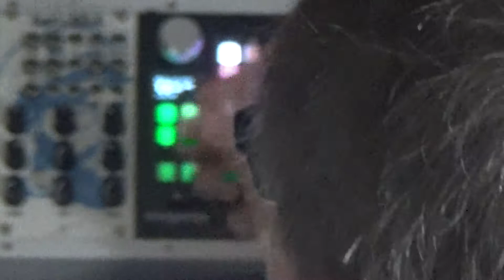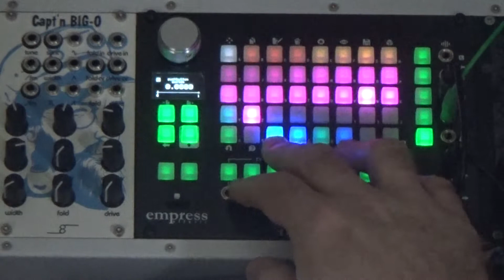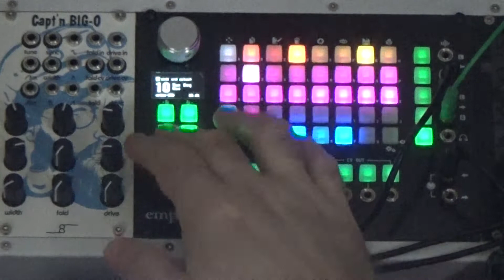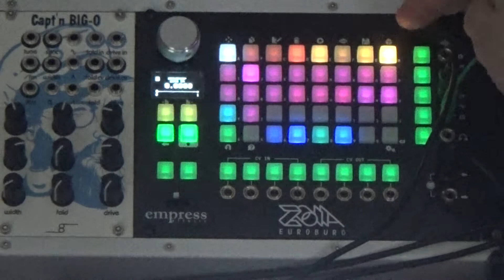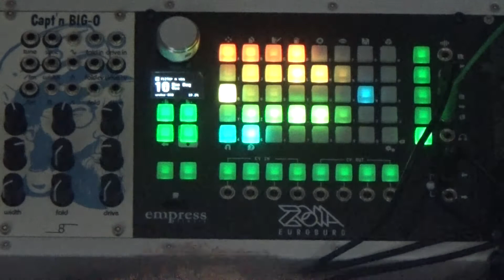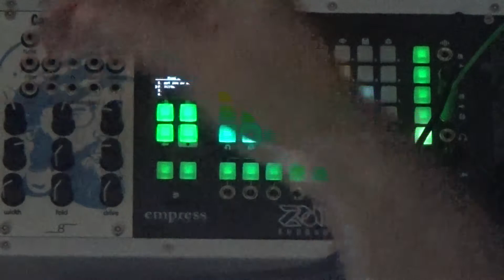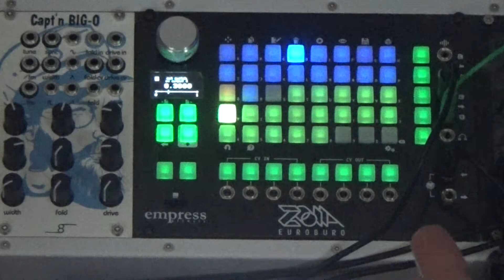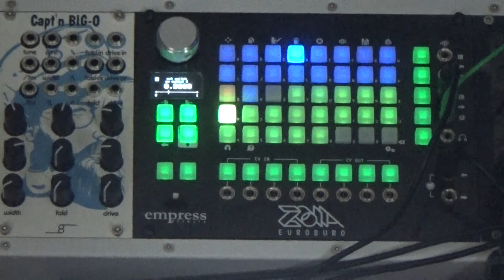Empress Zoia / Euroburo Recordable Step Sequencer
UDATE: This video shows some interesting uses of modules. However, if you want a recordable step sequencer that actually works, here is one:

Empress Zoia / Euroburo Patch: rec seq osc
 rec seq osc stands for Recordable Sequencer with onboard Oscillator.

 The demo of the patch kind of follows each page in order. So, if you feel like skipping ahead, you can do that. It is probably better to see it the whole way through the first time.

 This patch has been made in two versions. One is made for the Euroburo. The whole thing was made on the Euroburo but I thought that some people might like to see it on the Zoia pedal version so I made one that would show all the connections on the grid. I believe that a Euroburo patch with audio IO will show but the CV Out might be a problem. So for the Zoia pedal version, I put in a sawtooth oscillator. The Cap'n BIG-O was using a sawtooth oscillator so they sound quite similar that way.

Page 0 is called “midi and select”
Page 1 is called “set seq cv out”
Page 2 is called “filter n VCA”

Page 0
In the lower left is a button that switches control of the gate signal from the MIDI Clock In module to the MIDI Notes In gate out using an In Switch which is located in the top right corner. In the middle of page 0 is a 16 step step sequencer with CV's set to 16th's of a step plug one notch to the right with the rotary encoder.

Page 1
Those values are sent to a 16 out Out Switch which cycles it through 16 steps. The Out Switch's CV input comes from the MIDI Notes In and through the Out Switch is sent to respective steps 1 to 16 of the 16 step step sequencer on this page, which was meant to hold the note values. Or the Out Switch was meant to hold the note values. The patch is a work in progress so the understanding of it changed during its making.

Page 2
The CV out of the 16 step sequencer is sent to either an external VCO module through a CV Out (Euroburo) or a sawtooth Oscillator. In either case, the output of the oscillator is routed back into an SV Filter which has an ADSR modulating the cutoff frequency. The output of the filter feeds into a VCA which has an ADSR modulating its level. The output of the VCA is sent to the left Audio Out channel (both versions).

The problem is that the Out Switch has its outs always connected to the steps of the step sequencer. So when the Out Switch progresses through one out to the next out, the previous out reverts back to a 0V CV. This value gets placed into the step sequencer even though the step has been passed.

I think a recordable step sequencer could still be made using some more work with this patch. However, I think Empress could also make their product a little better by adding a feature where the Out Switch outs would hold their values after another out has been selected. The next time that out is selected, it can change to whatever value is presented at the cv input.

This feature could be a selectable option just like other modules have selectable options. I have not found a use for the outs of the Out Switch reverting back to 0 but I am sure that is just my lack of knowledge.

Another option could be that the step sequencer have an option for a cv input and it would write those values to the steps as trigger by the gates. The steps would hold as the step was written and passed by.

This whole written piece was intended as a script for a walk through of the patch. Then it had to be rewritten because it was too long.

 I am hoping that Empress can see the value in what is almost a recordable step sequencer and make the changes. It also almost something on its own that is closer to being a recordable step sequencer with some additions with the current modules available. So, hopefully, I can get around to doing that. I like the recordable step sequencer better than the audio looper. It is neater and probably takes less CPU power. Maybe not by the time it is finished.

Regardless, I am glad I made the patch as I learned a bunch of new modules. An Out Switch, In Switch, using a step sequencer as a way of controlling both of those types of switches, and how to toggle one thing on and another thing off which the push of just one button as a UI feature. Plus I slogged through different versions, sometimes recording a video thinking I thought “This is the version that is almost ready!” - And then finding out there should be more.